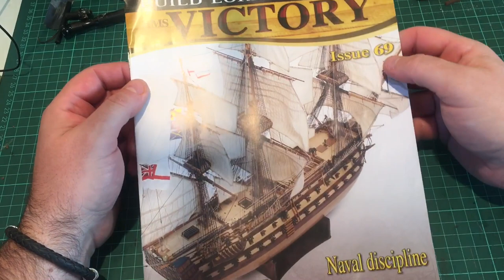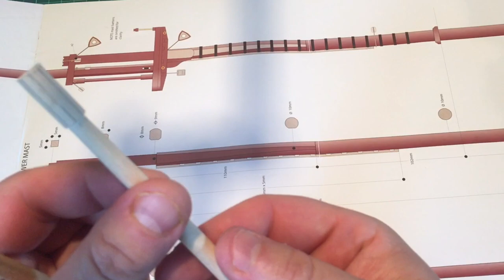Model ship building / Deagostini - 1/84 HMS Victory : #21 - scratch built Top Fore Mast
In this latest upload From my build my hms victory series. issue 69. i've started  the top fore mast. building the mast from scratch made using walnut stock. adding the heeling, block, mast sheave and fid to the octagonal section. before adding a tapered mast and a cross tree support and masthead to look more in line with the real hms victory